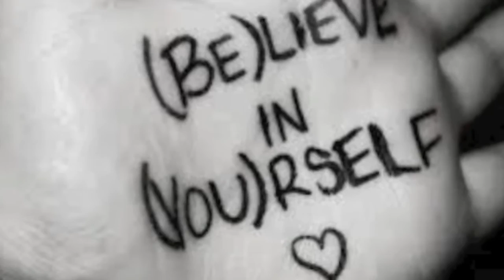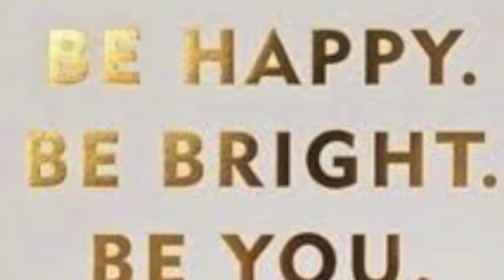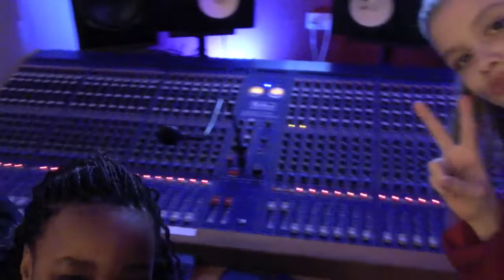Greatest Story - Middleton Primary Yr6 2015/16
Featuring the Year 6 from MPS - singing the closing song from the Class Dynamix musical "Give It All You Got". What a year we have had with these guys - so many memorable live performances. A fantastic school and community. Wishing them every success as they venture into high-school and beyond.